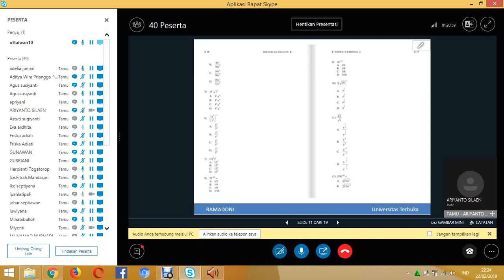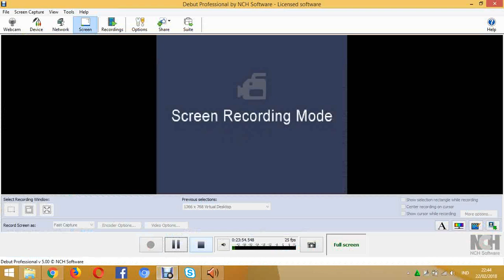2018 1 Matematika Ekonomi UTT OL3 23022018 4